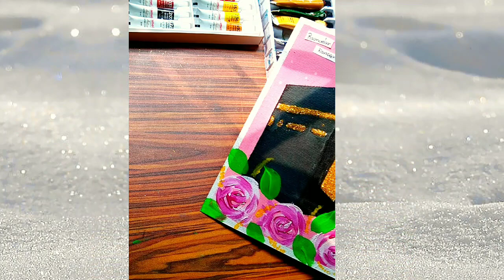Painting for Ramadan ✨art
channel for more updates.🖌️🎨

any liability for any loss or damage incurred from you acting or not acting as a result of watching any of my publications. You acknowledge that you use the information I provide at your own risk. do your own research.

X COPYRIGHT NOTICE: This video and my YouTube channel contain dialog, music, and image that are property of "Chan ame" You are authorized to share me video link andX COPYRIGHT NOTICE: This video and my YouTube channel contain dialog, music, and image that are property of "Salamaartworld" You are authorized to share the video link and channel and embed this video in your website or others as long as a link back to my YouTube Channel is provided

About me:

Hi I am salama. From salamaartworld.,💜💜💜

On this channel I always try to show the easiest way of drawing and painting. From here you can impove your drawing skills and enjoy by this videos.so hope you enjoy my videos.

So please guys support me